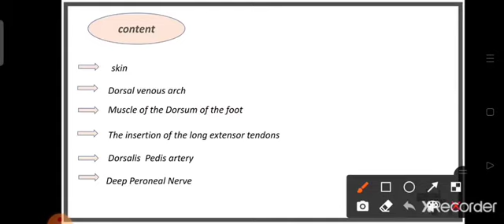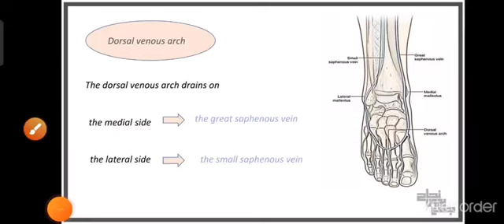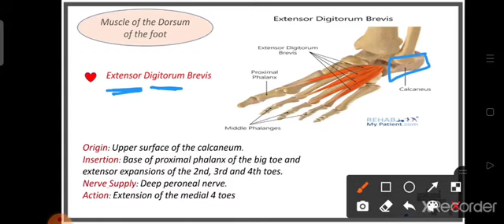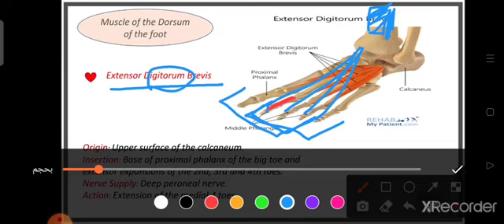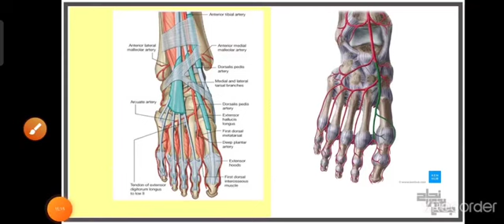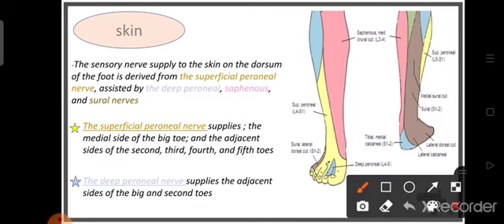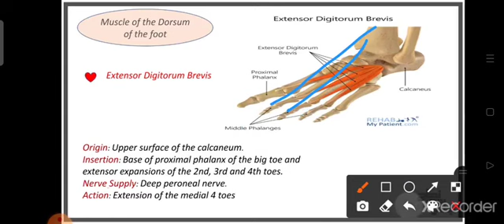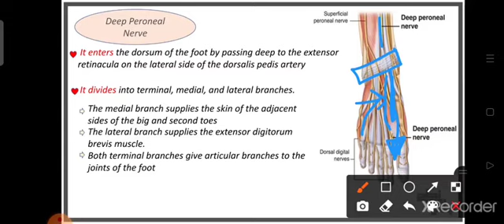L5 part1, Dorsam of foot, anatomy